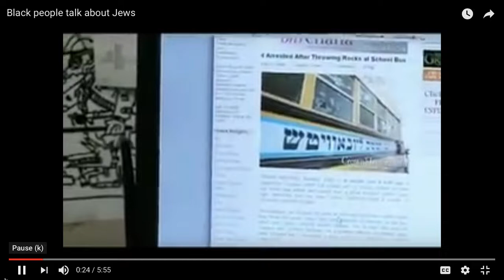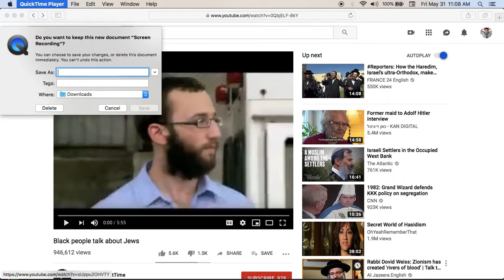Blacks tell the truth about jews. Educational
Its a never ending game of pitting a race, a gender and a religion against each other. Ask yourself this, " Who Wins."